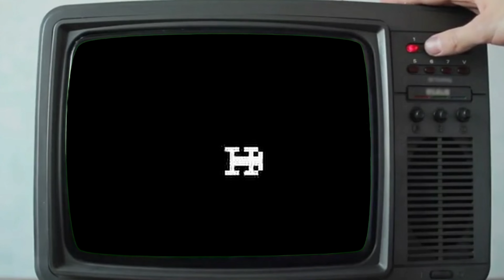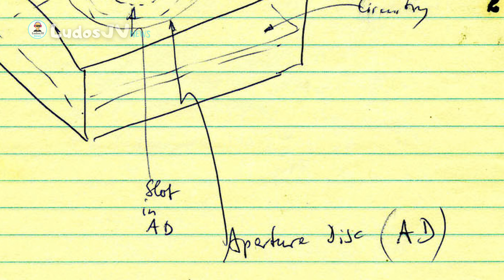L'INCROYABLE HISTOIRE DU JEU VIDÉO : L'Origine de la Première Console qui a Changé l'Industrie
Dans cette vidéo, nous plongeons profondément dans l'histoire et l'évolution de la première console de jeu vidéo jamais créée, la Magnavox Odyssey en 1972. Vous serez surpris par les faits intéressants que nous révélons sur l'origine de cette console de jeu qui a changé l'industrie du divertissement pour toujours. De sa création à son influence majeure dans le monde des jeux d'aujourd'hui, nous vous emmènerons dans un voyage nostalgique rappelant les moments inoubliables du jeu.
 Alors, ne manquez pas cette occasion d'en savoir plus sur la première console de jeu qui a révolutionné le monde !

 Alors comment etait creer une console ?

00:00:00 • intro
00:00:39 • Le début de l'histoire
00:03:12 • Quelques jeux qui ont marqué l'époque

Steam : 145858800